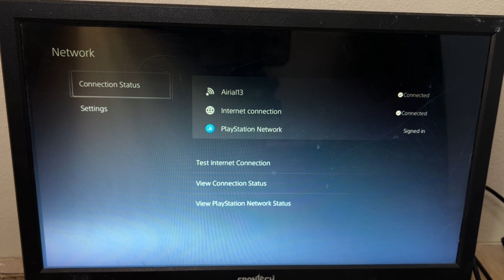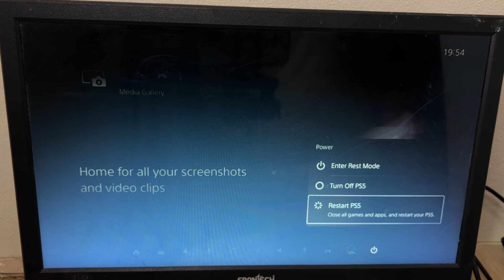Can't Buy Playstation Plus PS5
In an unexpected turn of events, gamers around the world find themselves facing an unforeseen challenge: "Can't Buy Playstation Plus PS5." This issue has left PlayStation enthusiasts scratching their heads and navigating through a maze of digital obstacles. Whether it's a technical glitch, a temporary outage, or an intentional restriction, the inability to purchase the essential Playstation Plus subscription for the PS5 has become a frustrating roadblock. As gaming communities express their concerns on online forums and social media, the phrase "Can't Buy Playstation Plus PS5" echoes like an unsolved mystery in the gaming realm. Sony, the gaming giant, is undoubtedly working tirelessly to address and resolve this unexpected hiccup, leaving gamers eagerly awaiting a solution to restore their access to the full spectrum of online gaming experiences. Until then, the repetitive refrain of "Can't Buy Playstation Plus PS5" serves as a stark reminder of the ever-evolving challenges within the digital gaming